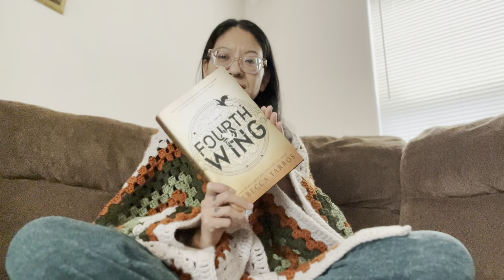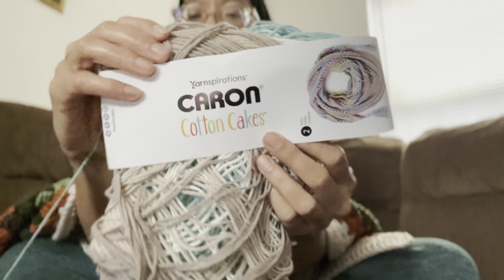Bullied cause of my glasses!